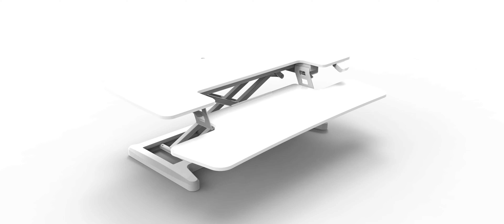Rapid Flux - Electric Desk Riser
Rapid Flux